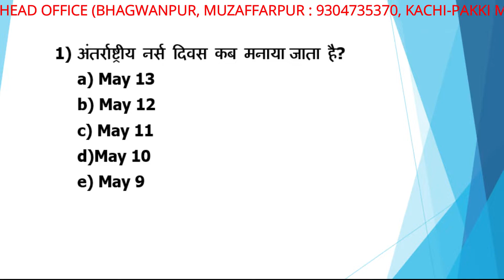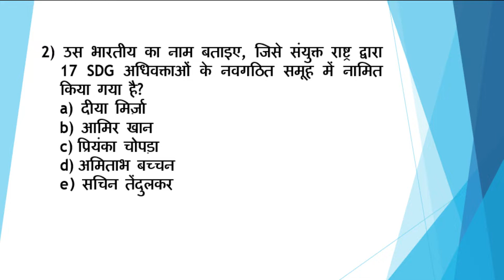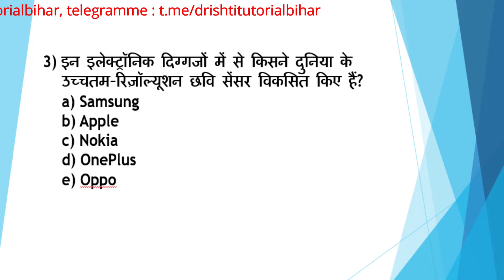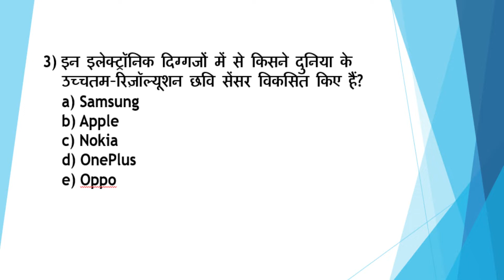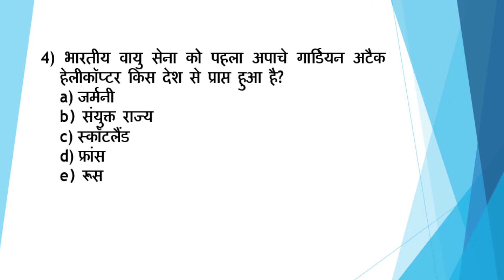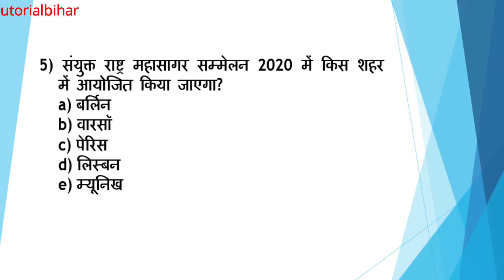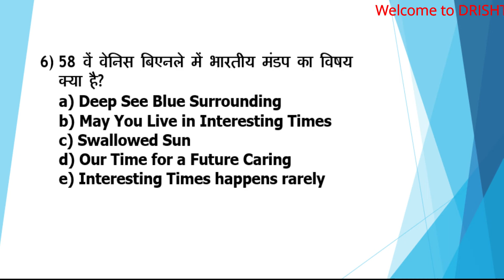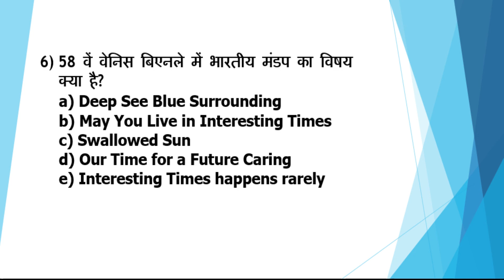Current Affairs 13 MAY 2020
DTPL provides 13th MAY 2020 current affairs video